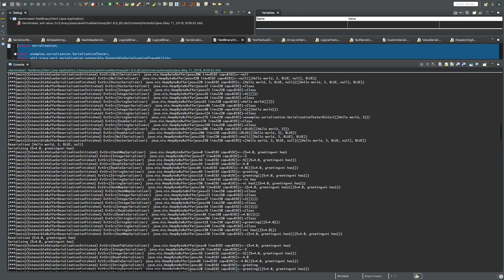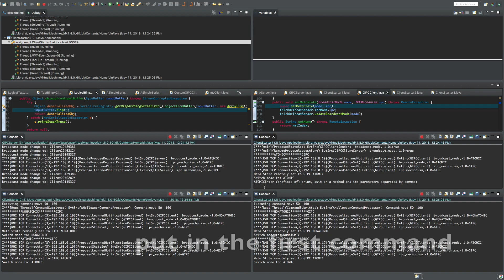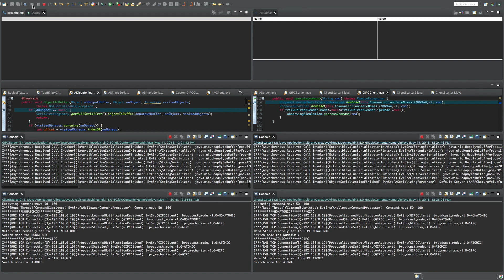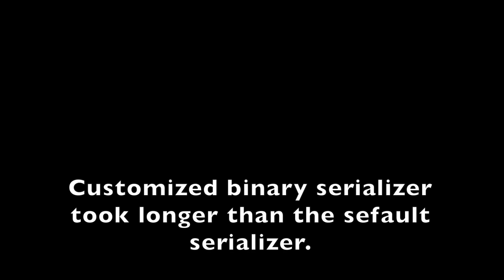Custom Serialization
Custom Serialization with GIPC simulation demo.